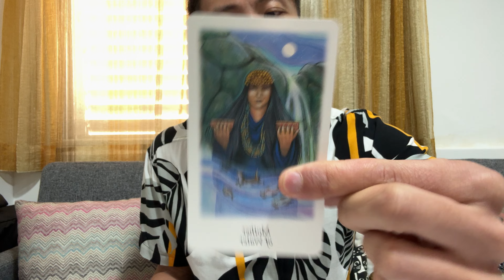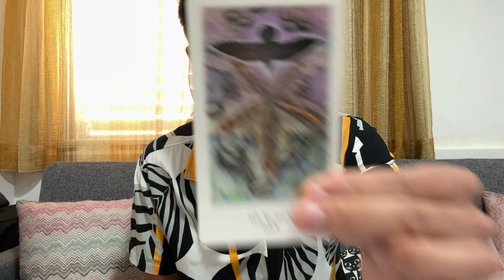Capricorn ♑️ - Here Comes Another Wave Capricorn!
This is a general reading for April 2024 for Capricorn, "What's Good That's Coming?"

Decks used in this reading:
Vision Quest Tarot